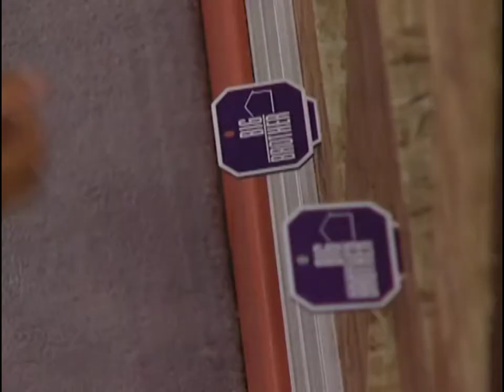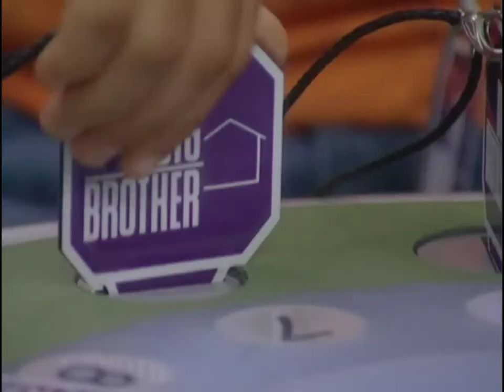Days.nu BB11 Episode 11 (Part 5/5)